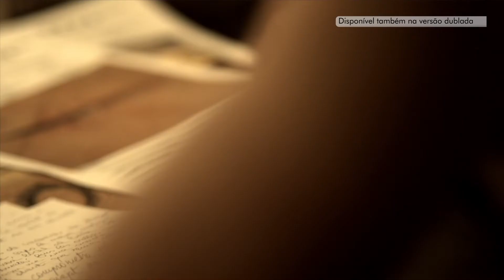Código 60 | Trailer Oficial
Eva, uma jovem agente do Departamento de Roubos da polícia que aspira entrar para Divisão de Homicídios, é recrutada para capturar um assassino em série que mata mulheres idosas. A jovem, mãe solteira de uma criança de seis anos, precisará conciliar a caça ao assassino com suas obrigações maternas, ao mesmo tempo que enfrenta Xavier Vidal, o inspetor chefe que sempre colocou obstáculos em sua carreira.